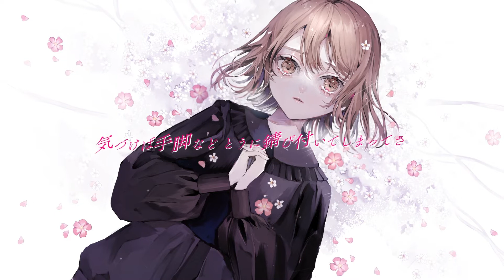楽園 | haruno - covered by 神瀬よわ【歌ってみた】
憶えているよ。

■vocal・mix・movie ：神瀬よわ

MIXのご依頼はこちらから。

神瀬よわ(Kamise Yowa)

らいとあっぷ所属、神瀬よわです。
羽も輪っかもない天使です。

This is Yowa Kamise, from Lightup.
I'm an angel with no wings or a halo.

【らいとあっぷ】